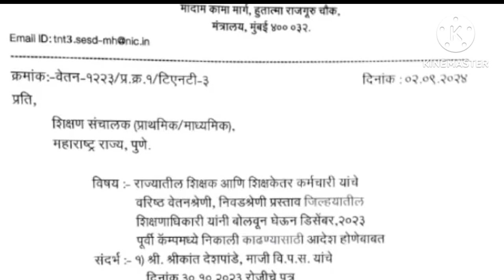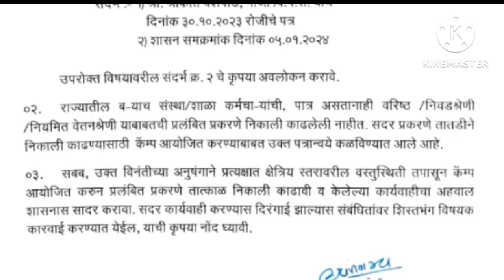शिक्षकांच्या लढ्याला मिळाले मोठे यश / सरकारने काढले पत्र /तात्काळ कार्यवाही होणार, अन्यथा शिस्तभंग..